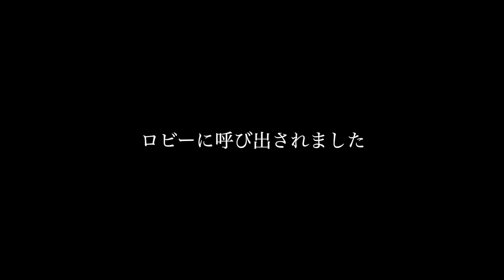【東欧のもこう】閲覧注意：チート無し縛りでチーターと勝負したらヤバすぎた。【マリオカート8DX】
【第47回 順位予想企画】

【デスタープレゼント企画第15弾】
☆プレゼント内容（①か②のどちらか）
　①スイッチ1台＆マリオカート8DX
　②非売品色違いデスターパーカー

☆応募条件
　①TikTokにサワヤンの動画で面白いと思った箇所を投稿
　　複数投稿あり‼

☆注意点
　① @sawayangames,@sawayanchannel22をメンション
② デスタープレゼント​、デスター15 を必ず記入

☆当選条件（企画期日：11月1日〜11月30日）
12月1日に デスター15 を確認して​
　　いいね獲得数 TOP5の5名が入賞‼
　　※サワヤンチームの集計が正となります。

☆備考
・12月末までにプレゼント送付します‼

【100万円を届ける杯】※当たるまで
開催日時：毎週土曜 13:00 〜 15:00
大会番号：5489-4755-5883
　　　　　上記フォームから順位を予想して応募完了‼

【もこうに届け杯】
開催日時：毎週日曜 13:00 〜 15:00
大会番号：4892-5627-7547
参加条件：誰でも参加可能‼バチバチやり合おうぜ🔥

→月に一回、メンバーだけの大会を開催中！！！

【ファンレター 送り先】
〒104-0032
東京都中央区八丁堀4丁目11-9  プライムメゾン八丁堀 702

【特大企画】

①TikTokメインとゲームアカウントを両方メンション
③動画のアレンジや音楽、エフェクトなど全て自由！！！